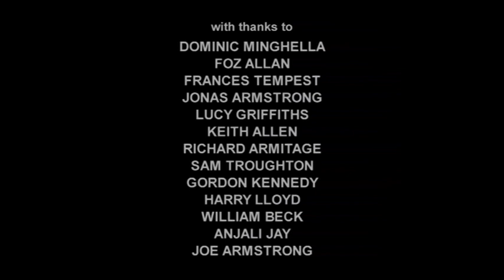Dressing the Hood | Behind the Scenes, Robin Hood Series One, 2006 (BBC)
Go behind the scenes of the wardrobe of Robin Hood! Costume designer Frances Tempest and the cast of the 2006 series talk through updating the wardrobe of the merry men for the 21st century. Featuring interviews with Lucy Griffiths and Gordon Kennedy.